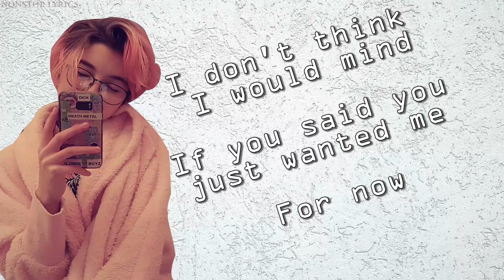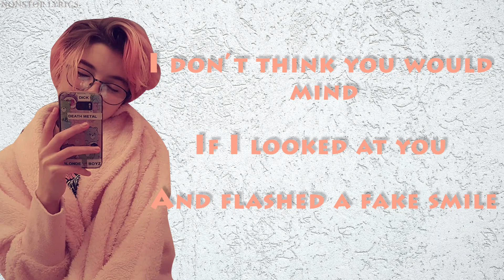EMMANOODLE - I DON'T MIND ( LYRICS) - ORIGINAL SONG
I just want to make this lyrics to the original song sung by the youtuber emma marie ( emma noodle). have been her fan since first days. shes so cute and talented, just want to promote her as a big fan without monetization
I did all the video, so give me credit if you want to use.

This is a right that you have and we respect that. If any part of the contents of this channel is your property (such as an image or distributor artist musician, label), please send me an e-mail message or a personal message and your content will be removed immediately.
Please do not flag our channel 😉

Copyrights of this video by : Nonstop Lyrics - Please do not reup